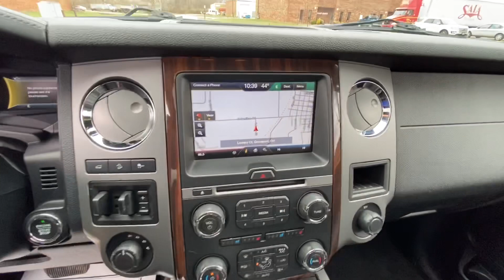2015 Ford Expedition Platinum 4x4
2015 FORD EXPEDITION PLATINUM 4X4
3.5L V6 ECOBOOST
AUTO
118K MILES

JRTRUCKS.COM
354 LOWERY CT. SUITE A GROVEPORT, OH 43125

LEATHER
HEATED AND COOLED SEATS
POWER SEATS
NAVIGATION
BLUETOOTH
BACKUP CAMERA
AUTOMATIC DUAL ZONE CLIMATE CONTROL
SYNC
POWER TILT/TELESCOPING STEERING WHEEL
BRAKE CONTROLLER
HD TRAILER TOW PACKAGE
SUNROOF
7-PASSENGER SEATING
POWER FOLD RUNNING BOARDS
POWER REAR LIFTGATE
20IN WHEELS
ROOF RACK

ORIGINAL MSRP OF $63,055!